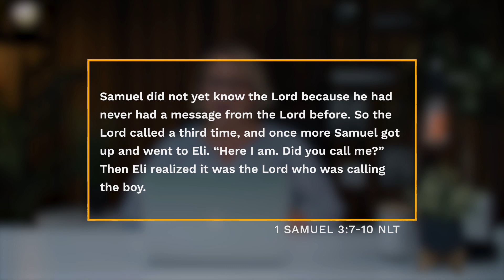1 Samuel 3:7-10 | Daily Devotionals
7 Samuel did not yet know the Lord because he had never had a message from the Lord before. 8 So the Lord called a third time, and once more Samuel got up and went to Eli. “Here I am. Did you call me?” Then Eli realized it was the Lord who was calling the boy. 9 So he said to Samuel, “Go and lie down again, and if someone calls again, say, ‘Speak, Lord, your servant is listening.’” So Samuel went back to bed. 10 And the Lord came and called as before, “Samuel! Samuel!” And Samuel replied, “Speak, your servant is listening.”